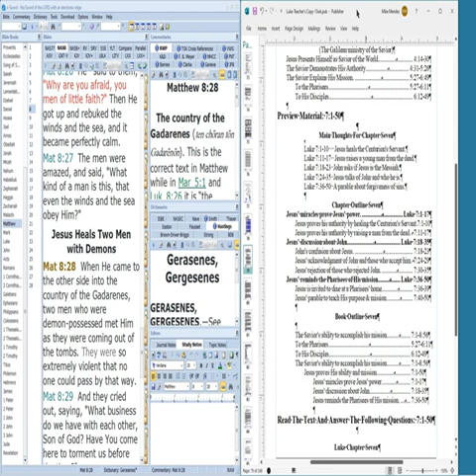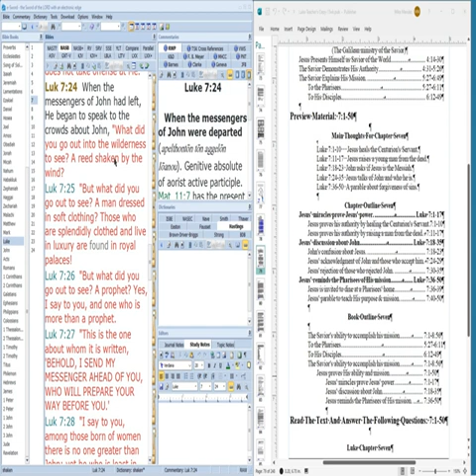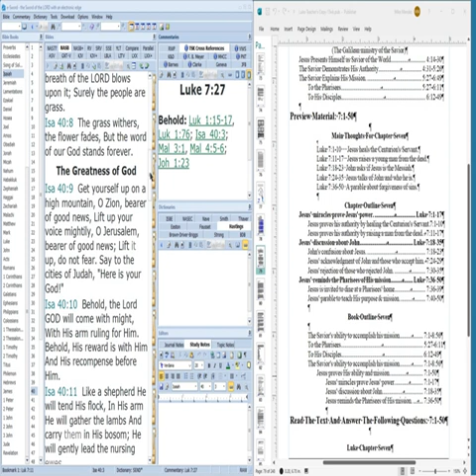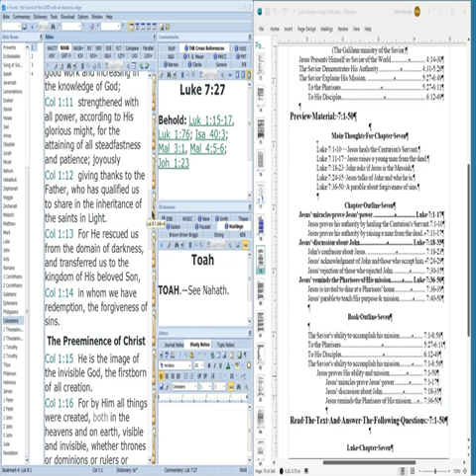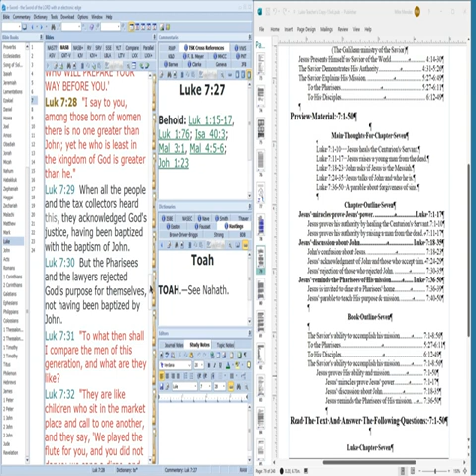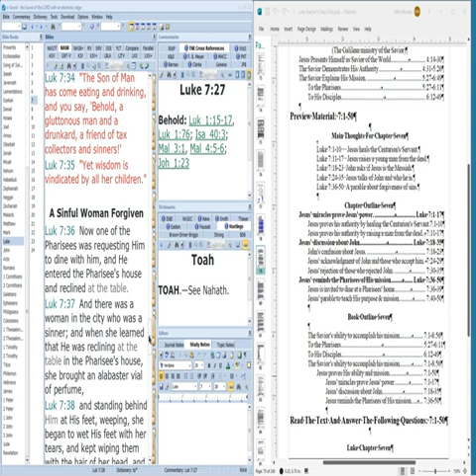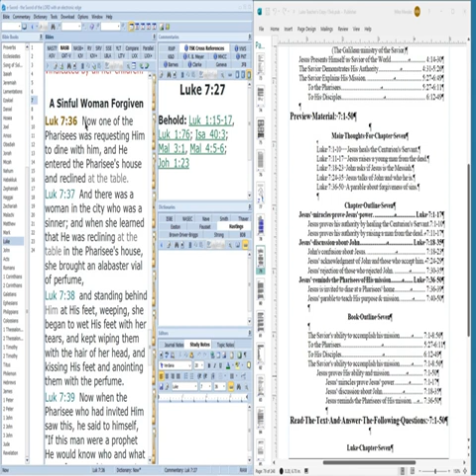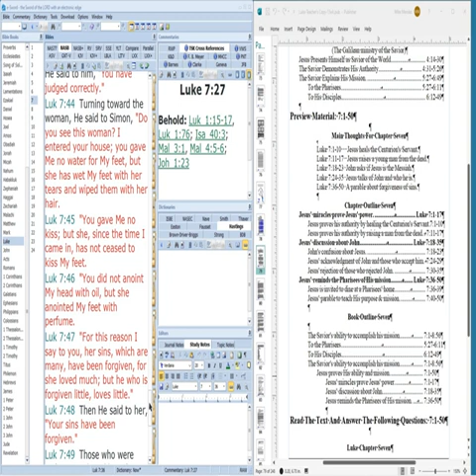Luke 7:24 44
Wednesday A.M. Luke Study